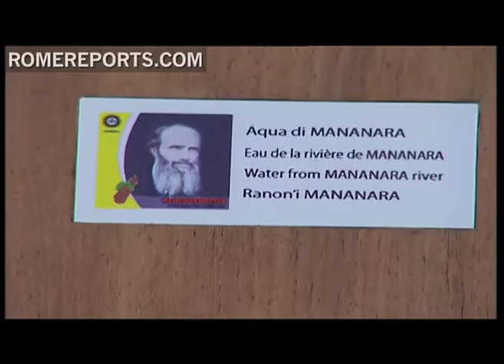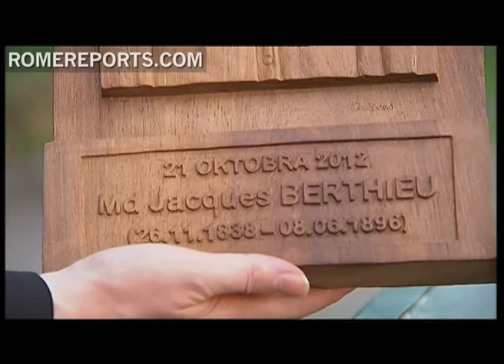Jacques Berthieu: un ejemplo de fe, primer mártir cristiano de Madagascar